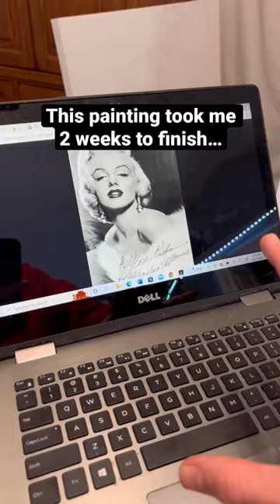This Painting Of Marilyn Monroe Took Me 2 Weeks To Finish…